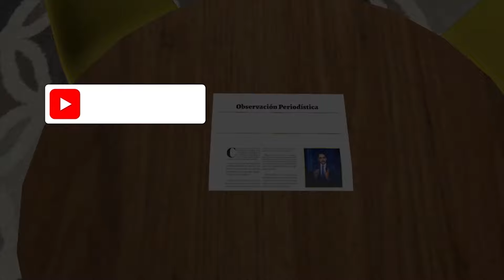🔴 BATALLÓN DE 400 POLICÍAS DE KENIA ENFRENTARÁN PANDILLEROS EN TODO HAITÍ 25-6-2024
🔴 El periodista e historiador Miguel Beato, analiza como un contingente de unos 400 agentes de la Policía de Kenia salió hacia Haití, donde se espera que llegue este martes para liderar la misión multinacional autorizada por el Consejo de Seguridad de Naciones Unidas para lograr la paz en la nación caribeña, informó el Gobierno keniano.